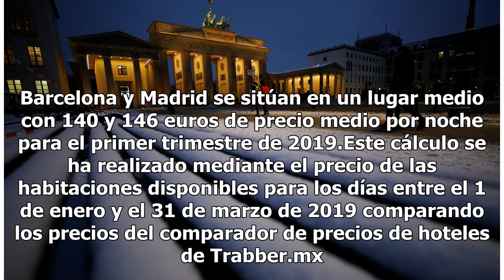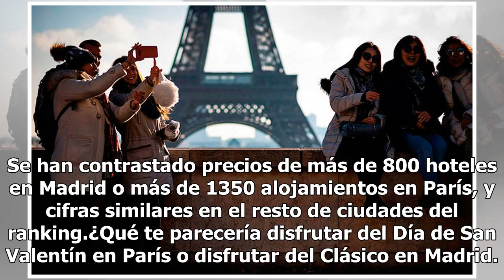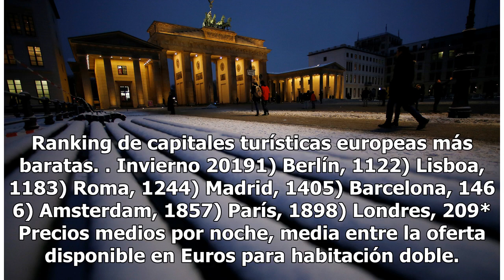¿Qué ciudades de Europa tendrán los hoteles más baratos en Invierno?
¿Europa es una de tus opciones para las próximas vacaciones? Pues no lo dudes, porque el primer trimestre del año suele ser un periodo de temporada baja en los hoteles de las principales capitales turísticas europeas. Trabber.mx realizó un estudio entre las ocho ciudades europeas que más visitantes ...